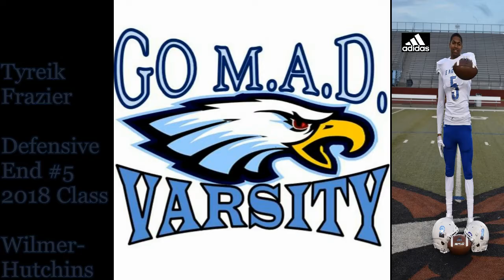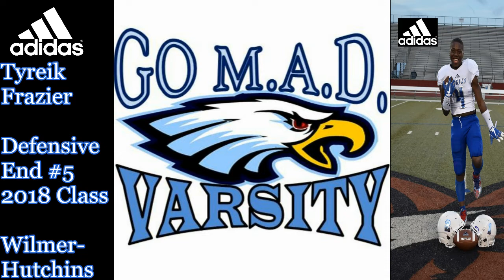Class of 2019 Tyreik Frazier Wilmer-Hutchins High School